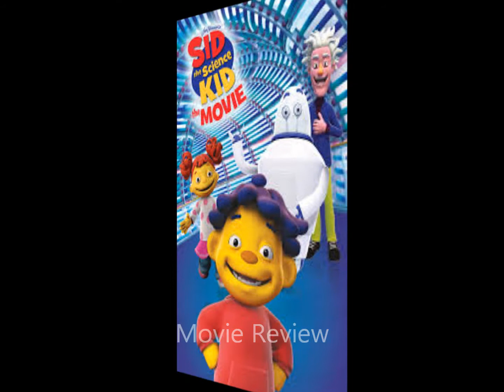FC100- Sid The Science Kid The Movie (Movie Review)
This is a review of a famous kids tv show that made a direct tv movie that I found intresting. The song barrowed from the siskel and ebert show just for the video.